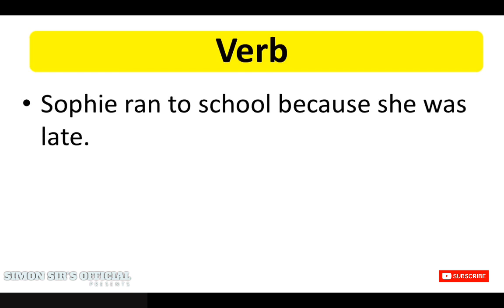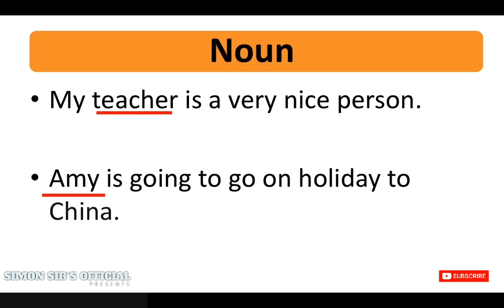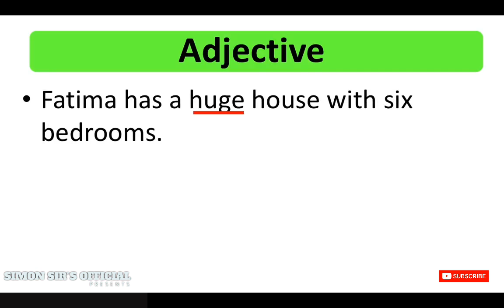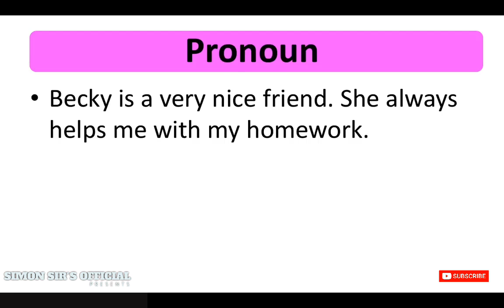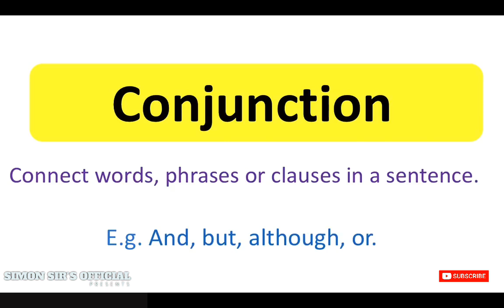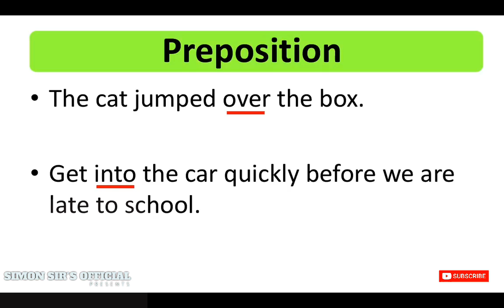8 PARTS OF SPEECH | ENGLISH GRAMMAR | SIMON SIR'S PRESENTATION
A presentation on 8 parts of speech.